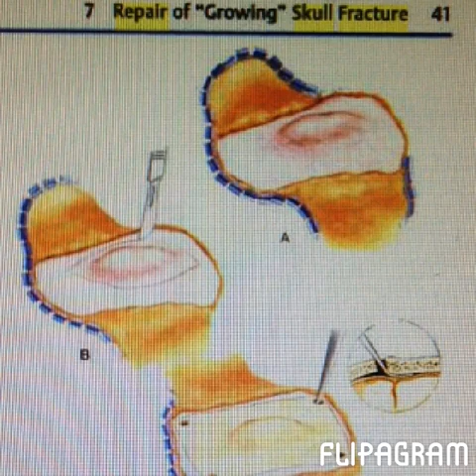My Grandsons Terrible Accident 2014 💔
My grandson in hospital kept in an induced coma on life support machine . Had just started walking but within seconds received massive head injuries. Was a terrible terrible accident that happened at home.
An old  style TV set toppled & fell on top of him. He'd tried to climb an empty chest of drawers that the TV sat upon. Mum was in the room with him at the time, only a moment turned her back to hang clothes in the wardrobe. .. In that few seconds!  Crash then silence. She will NEVER forget that moment. She ran out on to the street & into a neighbours house, desperate & screaming for help thinking her son was dead.
He wasn't breathing, his dad gave mouth to mouth,  unconscious when ambulance arrived, rushed to local hospital but immediately transferred to Edinburgh Sick Kids.
Told to expect the worst.
 Fracture back of the skull. Swelling & bleeding from the brain, causing a stroke.